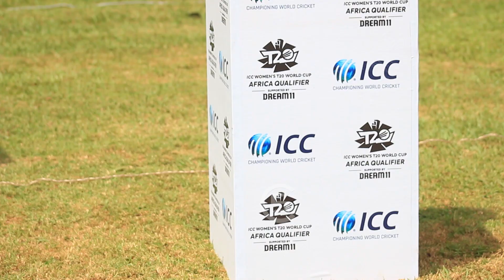"Uganda's chances to Qualify for world cup stands at 70%" - Kakooza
Uganda Cricket revealed its final 14 players for the Qualifiers with most of the squad having represented Uganda in the last two years.

Janet Mbabazi will be the Vice Captain with the experience of Kevin Awino, Rita Musamali, Immaculate Nakisuyi, Stephane Nampiina and Evelyn Anyipo in the squad.

Sarah Akiteng who missed the Kwibuka due to studies made the final cut but in a bit of a suprise Phiona Khulume missed out on selection. A very combative batting all rounder, Khulume has been in some crunch moments for the Victoria Pearls especially because she has been able to bat well with the tail and close out games. In her place, newbies Malisa Ariokot and Lorna Anyait have been favoured both of whom played beyond their age while on debut during the Kwibuka.

The new ball duties will be shared by the trio of Evelyn Anyipo, Irene Alumo and Patricia Malemikia while Sarah Akiteng, Lorna Anyait and Captain Consy Aweko are the slow bowling options.